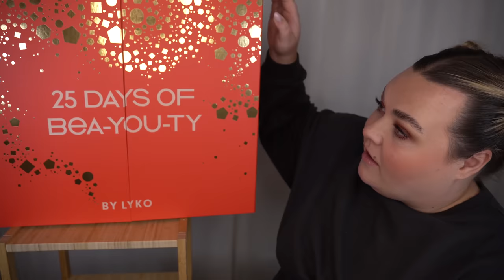ÖPPNAR BY LYKO ADVENTSKALENDER 2022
VINN KALENDERN HÄR:
3. Lämna en kommentar under denna video med ditt instagram-namn.

♥ Produkter jag nämnt i videon (alla länkar är Reklamlänkar):
Lykos adventskalender 2022